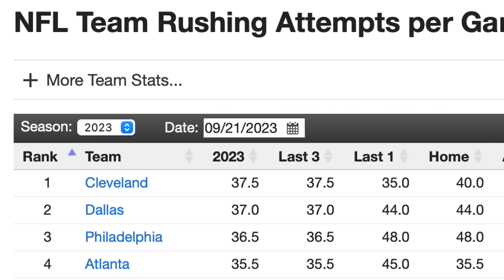Will a Week 3 Win Mean More For The Lions or Falcons?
In Today's Video We discuss Will a Week 3 Win Mean More For The Lions or Falcons?

Detroit Lions

Lions Vs. Falcons

Atlanta Falcons

NFL

Daryl Green